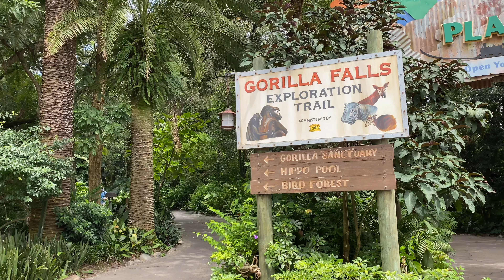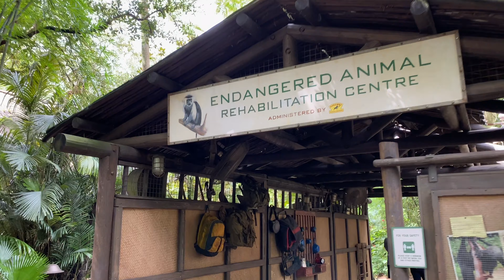Gorilla Falls Walking Tour in Disney's Animal Kingdom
Come along on a socially distanced relaxing walk at Gorilla falls at Disney's Animal Kingdom!

for more help on planning the perfect Disney vacation!

for more information on the DIS Unplugged Podcast.